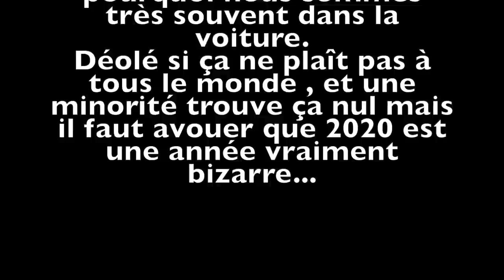UNE ANNÉE VRAIMENT BIZARRE...